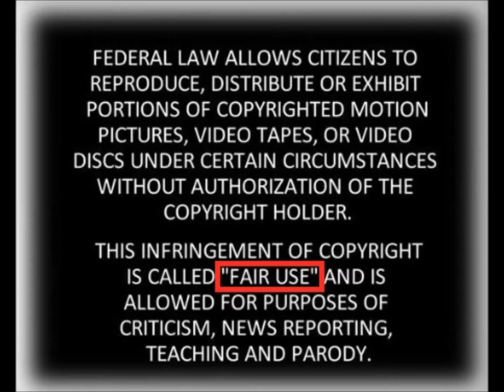Video of a Fatal Self Defense Shooting - Good or Bad? You Decide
Here we watch a video of a fatal self-defense shooting that happened in Mandeville Louisiana; and I break it down from a Use of Force perspective to try to establish if the armed citizen acted legally or not.

This channel is about prepping, self-defense, and other current topics that affect our way of life.

The Realities of Killing a Man in Self Defense – Dealing with the Police after a Self Defense Shooting